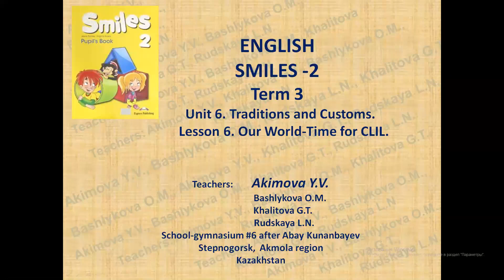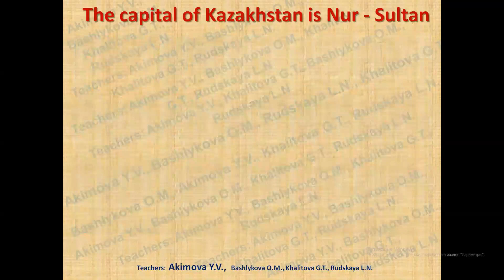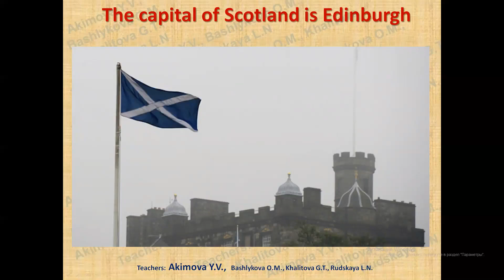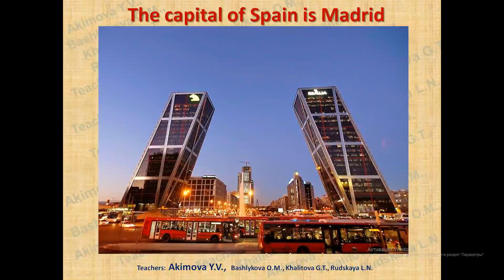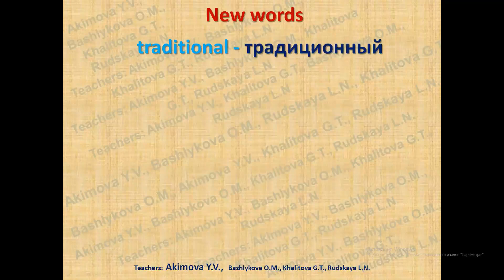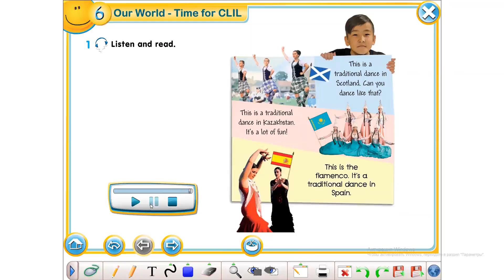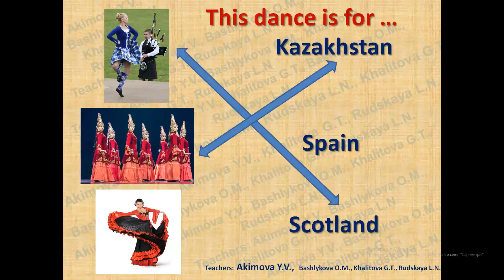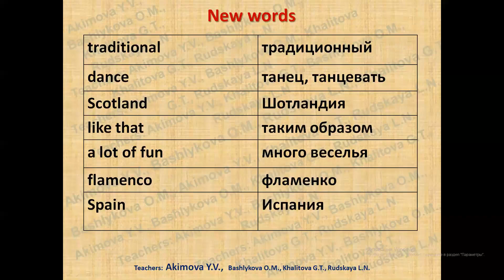Smiles 2 Module 6 Lesson 6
Урок английского языка во 2 классе по учебнику Smiles-2 (дистанционное обучение)
Использованные ресурсы:
УМК SMILES -2:
 -Учебник Английский язык - “Smiles-2 Pupil’s Book for Kazakhstan Grade 2”  для 2 класса общеобразовательных школ,  авторы: Jenny Dooley и Virginia Evans  ,  издательство Express Publishing 2017.
-Рабочая тетрадь- “Smiles-2 Ac tivity Book for Kazakhstan Grade 2”  для 2 класса общеобразовательных школ,  авторы: Jenny Dooley и Virginia Evans ,  издательство Express Publishing 2017.
-Книга для учителя - “Smiles-2 Teacher’s Book for Kazakhstan Grade 2”    для 2 класса общеобразовательных школ,  авторы: авторы: Jenny Dooley и Virginia Evans ,  издательство Express Publishing 2017.
Интернет ресурсы: при их наличии ссылки даны в видео